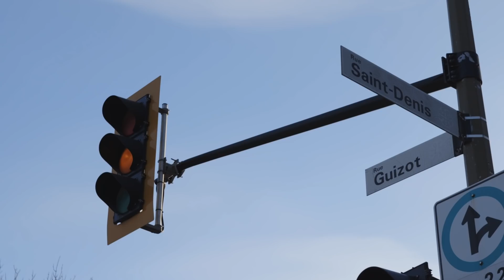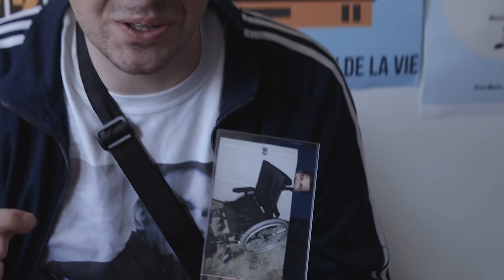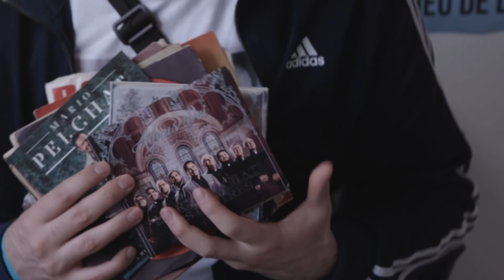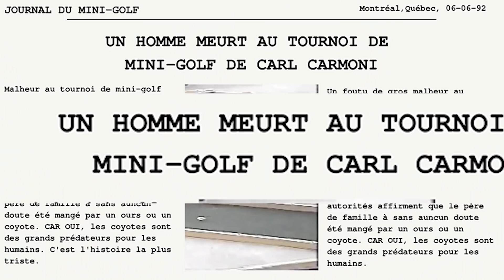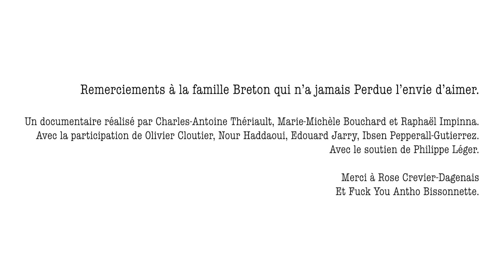JDLC 2019 - Épreuve Vidéo - Université de Montréal